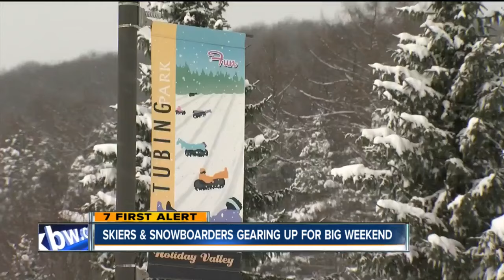ELLICOTTVILLE BUSINESS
7 Eyewitness News is Buffalo's Source for news, sports, weather, and good things happening every day.